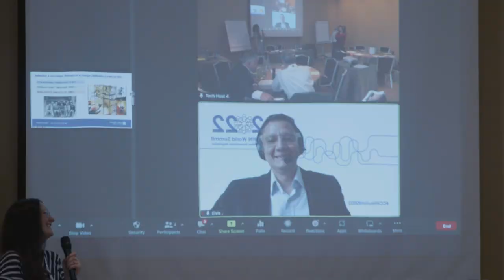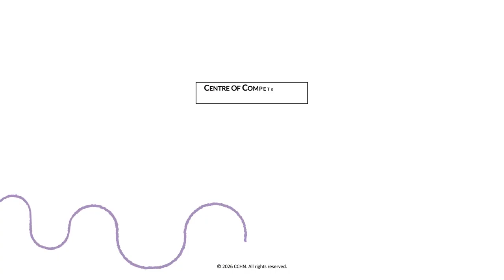Humanitarians need to know how to negotiate. Here's why.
"There's no doubt there's a certain instinct involved in this, but the truth is most of us need to learn how to negotiate." — Gillian Triggs, Assistant High Commissioner for Protection, UN High Commissioner for Refugees (UNHCR)

At the Centre of Competence on Humanitarian Negotiation (CCHN), we aim to create a community of humanitarians who share a passion for negotiation and want to learn how to do it better, together.

Hear from high-level humanitarian actors on the many reasons why humanitarians need to develop their negotiation skills and how the CCHN community can support them in this process.

For more information on how to become part of the CCHN community,

Featuring:

- Rosine Sori-Coulibaly, former Resident and Humanitarian Coordinator for Burundi
- Peter Maurer, former President of the International Committee of the Red Cross (ICRC) and Chair of the CCHN Governing Board
- Michael Møller, former Director-General of the UN Office in Geneva and member of the CCHN Governing Board
- Gillian Triggs, Assistant High Commissioner for Protection, UN High Commissioner for Refugees (UNHCR)